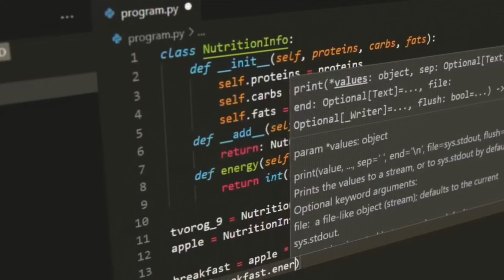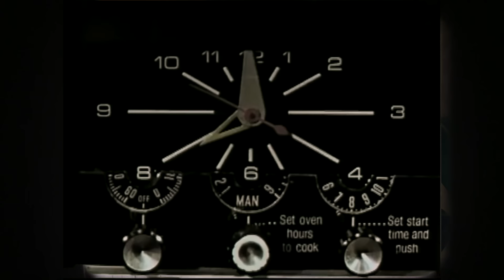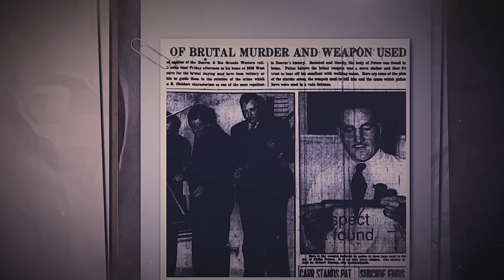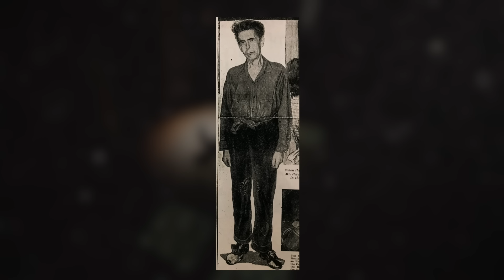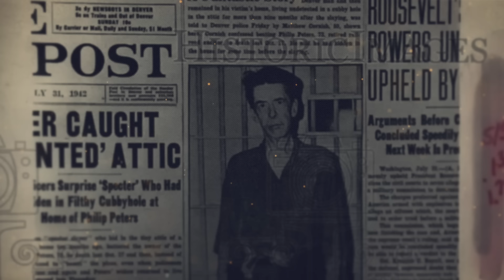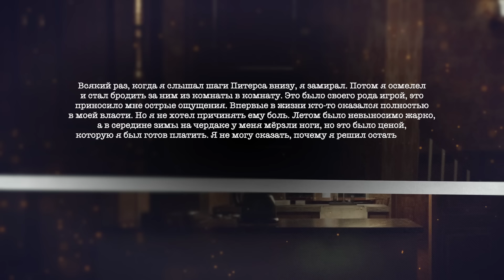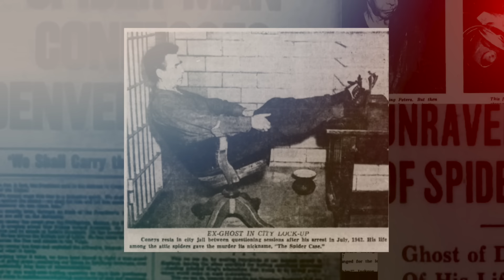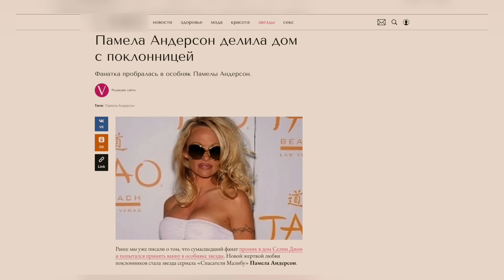ДЕНВЕРСКИЙ ПАУК: Дело Эдварда Коуниза // Кто он?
Один шаг — и вы в Яндекс Музыке, которая точно подберёт музыку, которая вам понравится
LdtCKPSQe

Эдварда Коуниза прозвали Денверским Пауком – и неспроста. Он полгода прожил в доме старичка Питерса и, возможно, остался бы там навсегда, если бы не одна роковая случайность, заставившая его принять страшное решение…

Видео содержит рекламную интеграцию. ООО “СКИЛФЭКТОРИ” ИНН: 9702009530
erid: Kra23nnn2